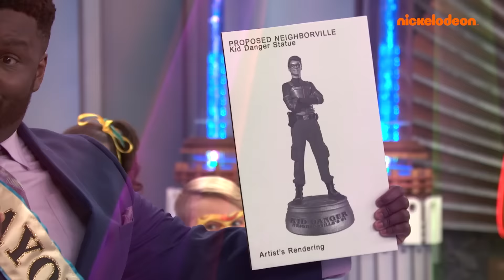Henry Danger | Henry will nicht Kid Danger sein! | Nickelodeon Deutschland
Kid Danger gesteht Captain Man, dass er nicht ewig in Swellview festsitzen und sein Sidekick bleiben will. Um das Ganze noch schlimmer zu machen, wird Kid Danger von einer anderen Stadt angeworben, um deren neuer Held zu werden.